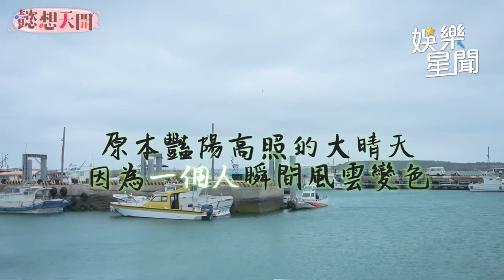全員包緊緊！一到澎湖秒變天 「雨神」籃籃慘遭隊友唾棄！？｜懿想天開｜三立娛樂星聞